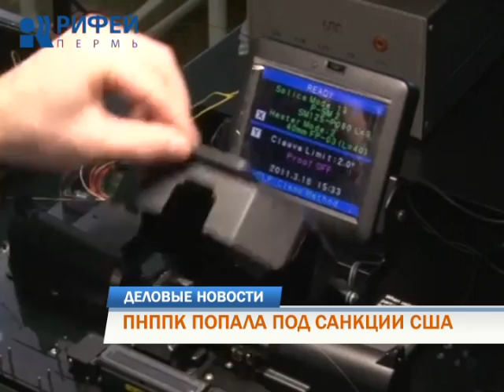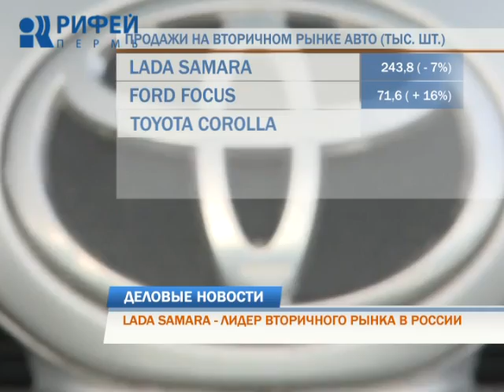Деловые новости 07.09.2016